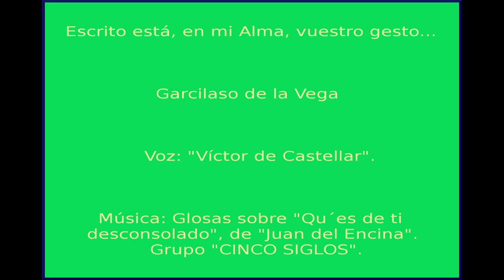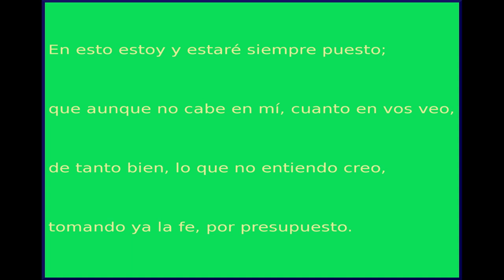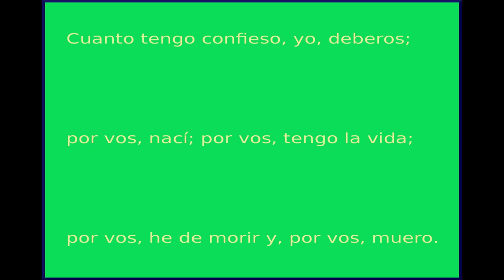Escrito está en mi Alma... Garcilaso de la Vega. Voz: "Víctor de Castellar".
Aquí, 23 de mis poemas (de momento), de los más de 300 que tengo, con espíritu clásico.

Escrito está en mi alma vuestro gesto,
y cuanto yo escribir de vos deseo;
vos sola lo escribisteis, yo, lo leo,
tan solo, que aun de vos me guardo en esto.

En esto estoy y estaré siempre puesto;
que aunque no cabe en mí cuanto en vos veo,
de tanto bien lo que no entiendo creo,
tomando ya la fe por presupuesto.

Yo no nací sino para quereros;
mi alma os ha cortado a su medida;
por hábito del alma misma os quiero.

Cuanto tengo confieso yo deberos;
por vos nací, por vos tengo la vida,
por vos he de morir, y por vos muero.